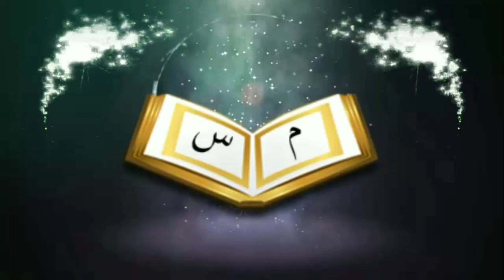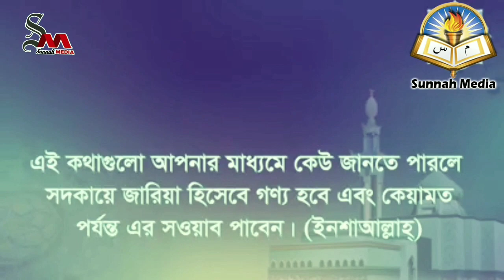জুম'আর আযান কয়টি হবেᴴᴰ┇by Bro Rahul Hossain Ruhul Amin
জুম'আর আযান কয়টি হবেᴴᴰ┇

Jumuar Azan will be the number

👋 yeamul islam 👋